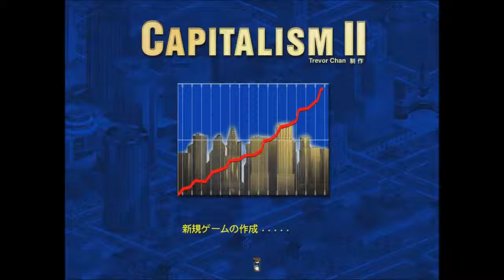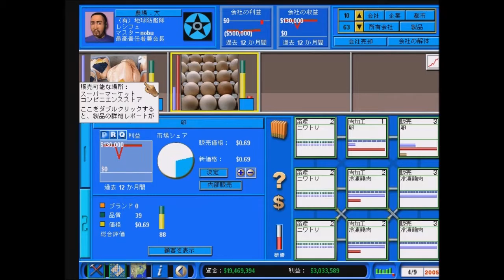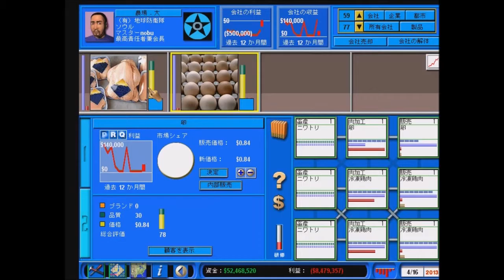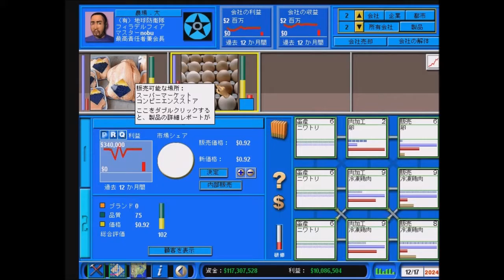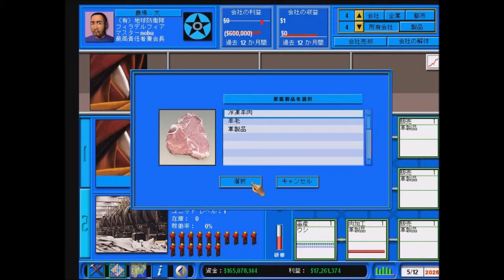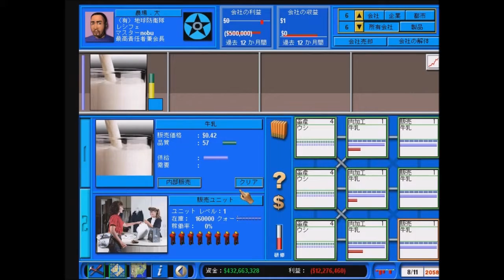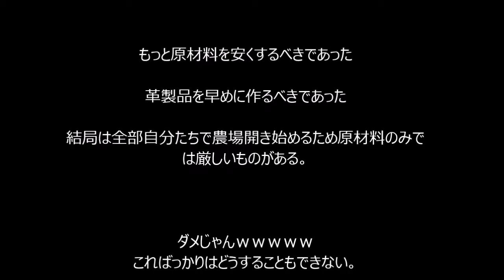【PCゲーム】【最近のゲームに飽きてきた人にお勧め‼】 キャピタリズムⅡ 原材料のみで会社を育ててみる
人を選ぶ経営シミュレーション